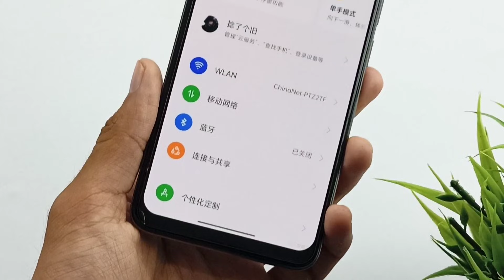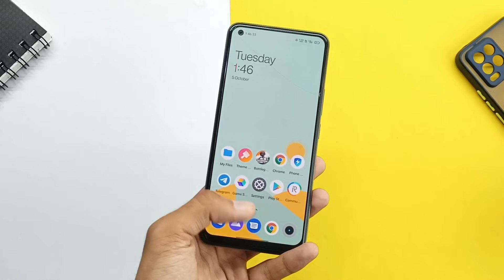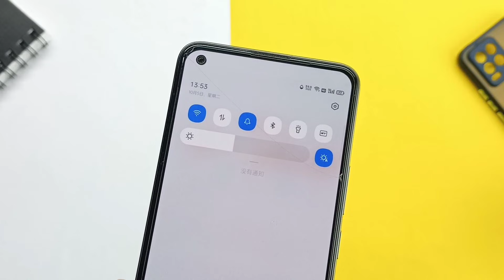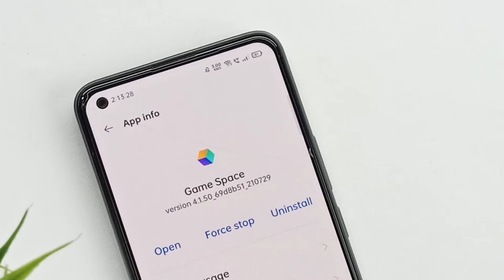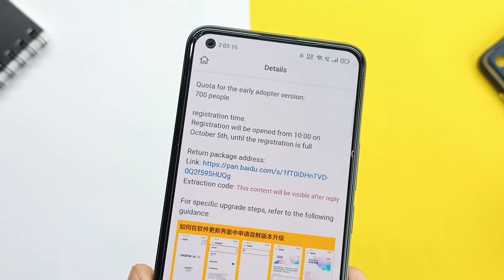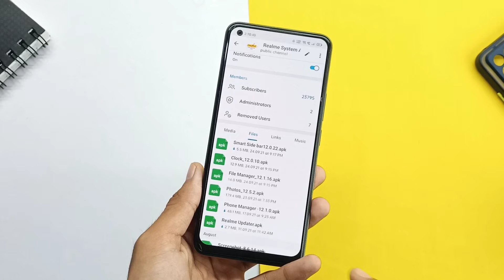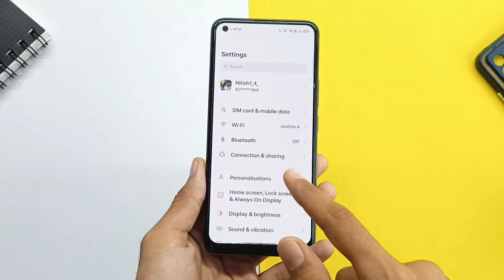Realme UI 3.0 C.03 New Update | First Realme UI 3.0 Update | All Realme UI 3.0 Official Features ⚡⚡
Hey, Guys Welcome back to another New Video For Realme UI 3.0 C.03 New Update | First Realme UI 3.0 Update | All Realme UI 3.0 Official Features ⚡⚡  So if you found this video helpful then smash that Like Button and Subscribe my channel for more awesome content.

Quang Thành

realme UI 3.0 features in tamil
ColorOS 12 features in Hindi
ColorOS 12 features in tamil
ColorOS 12 first look
ColorOS 12 game space
ColorOS 12 android 12
ColorOS 12 update download